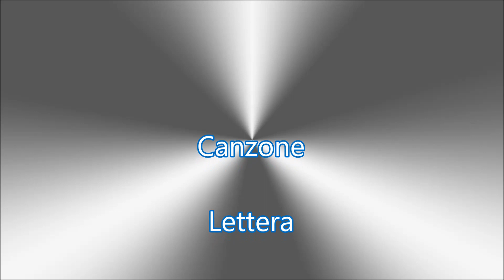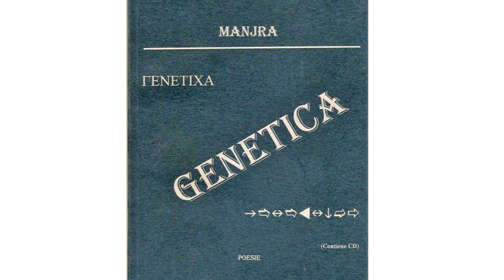Lettera a Politici e Politicanti di Tutto il Mondo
Poesie Canzoni Inediti Live : " Lettera a Politici e Politicanti di Tutto il Mondo " di Manjra Poesia " Nerone " Tratta dal Libro " Genetnica " di Manjra